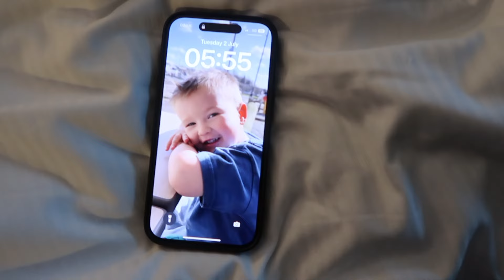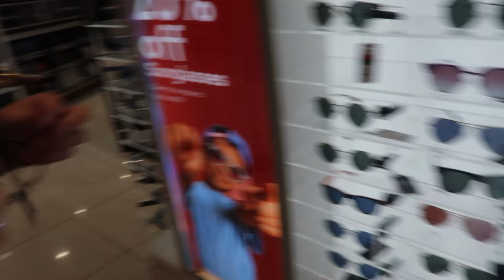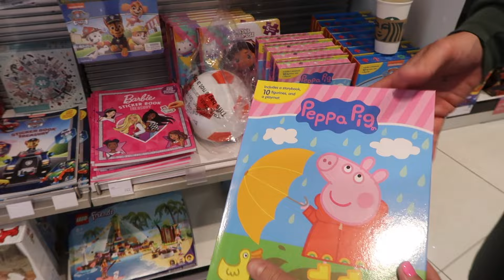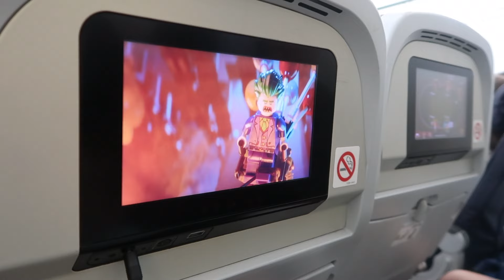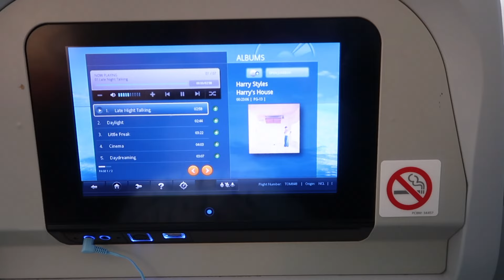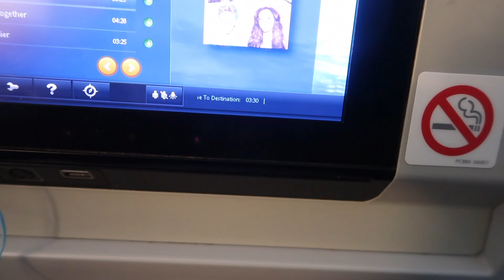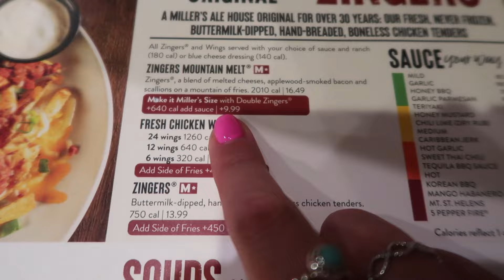ORLANDO PRE TRAVEL DAY / TRAVEL DAY VLOG JULY 2024 | NEWCASTLE TO MELBOURNE WITH TUI